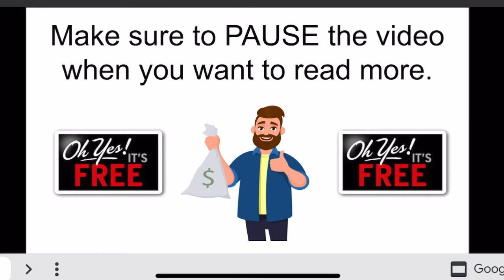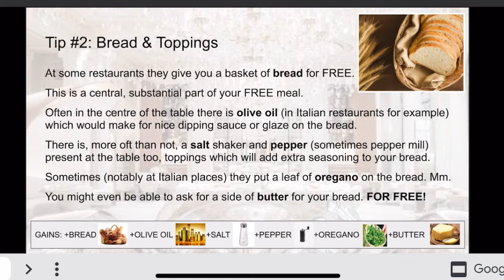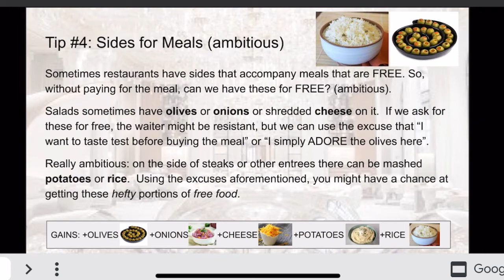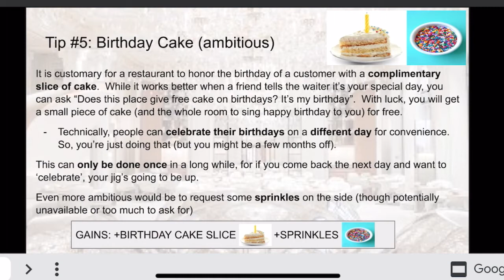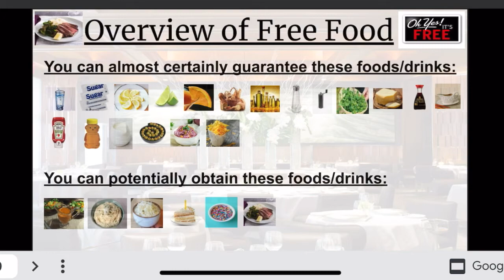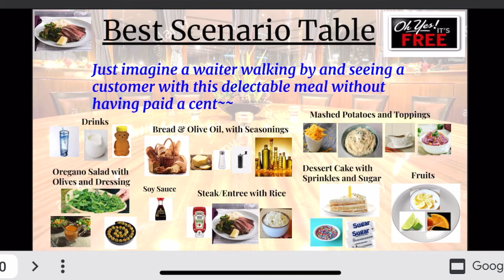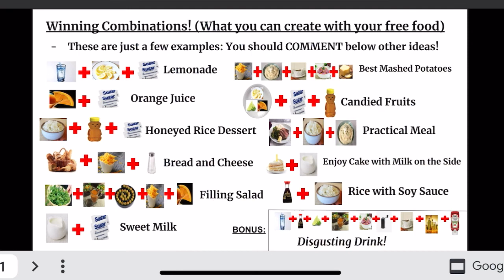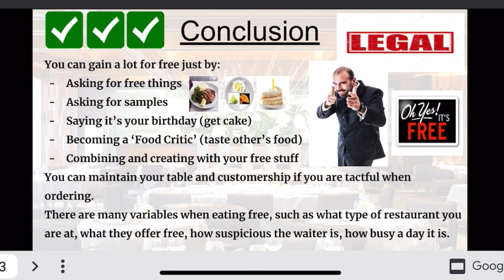Eating at a Fancy Restaurant for Free!! [GUIDE & TIPS]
Today I am going to tell you HOW TO EAT AT A FANCY RESTAURANT FOR FREE [GUIDE & TIPS].
CREDITS AND BORING LEGAL STUFF:
The organization of the slideshow, text, and concept for Eating at a Fancy Restaurant for Free is the creation and property of Mr. Best Oh Yeah.

Most photos are royalty free from the internet (I used Google pretty much), I am not the owner of them and the respective owners maintain their rights that they have over that content.